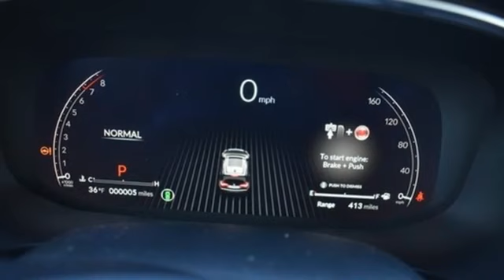New 2023 Acura MDX Falls Church VA Acura Washington-DC, DC APL016833 - SOLD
Year: 2023
Make: Acura
Model: MDX
Trim: Technology
Engine: 3.5L V6 SOHC i-VTEC 24V
Transmission: 10-Speed Automatic
Color: White
Interior: Espresso
Stock #: APL016833
VIN: 5J8YE1H4XPL016833
Platinum White Pearl with leather trimmed espresso sport seats, heated front seats, third row seating, V6 power, SH-AWD, technology package, navigation, panoramic power moon roof, satellite radio, and much more. brRecent Arrival!brbrbrWe make every effort to provide accurate information but please verify options and price with management before purchasing. All vehicles are subject to prior sale. All financing is subject to approved credit. Dealer installed options are additional. Stock photo colors, options and trim levels may vary. Not responsible for typographical errors. Published prices subject to change without notice to correct errors and omissions or in the event of inventory fluctuations. Vehicle offers/prices & internet price quotes valid for 48 hours from initial posting date, subject to change by dealer/manufacturer without notice. Vehicles may be in transit to dealer. Vehicle photos may not match exact vehicle. Please call to confirm availability status. All prices exclude taxes, title, license, and dealer processing fee of $899.00. Government 5-Star Safety Ratings are part of the National Highway Traffic Safety Administration's (NHTSA's) New Car Assessment Program. For additional information on the 5-Star Safety Ratings program, please Based on model year EPA mileage ratings. Use for comparison purposes only. Your mileage will vary depending on driving conditions, how you drive and maintain your vehicle, battery pack age/condition, and other factors. World's Largest Acura Dealer based on 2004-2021 AHM New Acura Volume Sales."

Address:
13911 Lee Jackson Highway